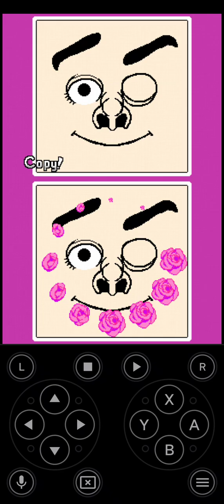Warioware Touched Monster MEGAMIX 49 POINTS!